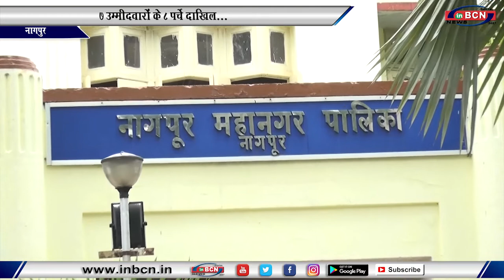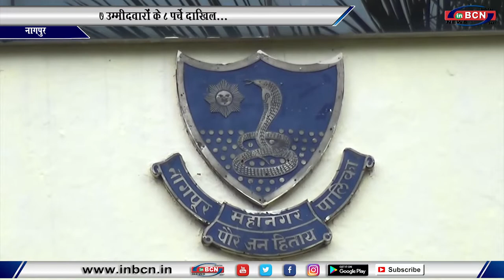६ उम्मीदवारों के ८ पर्चे दाखिल...INBCN NEWS